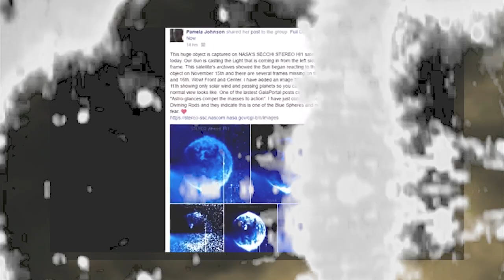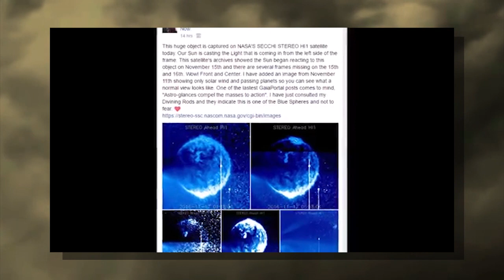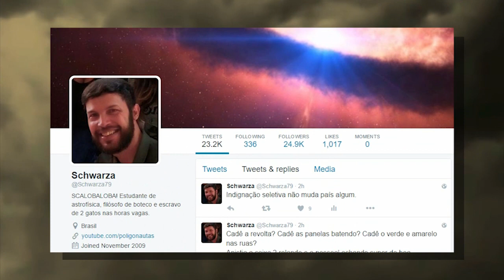NASA fotografou Esfera Azul Perto do Sol? - A Terra Ficará 6 Dias na Escuridão? | Lendas Sinistras